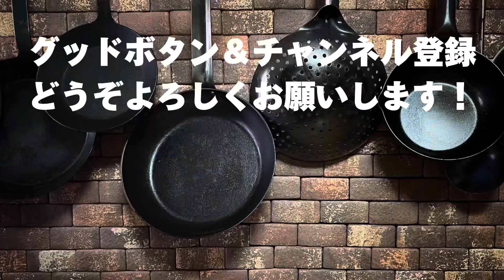【浅漬け】安い簡単おいしい！食卓の名脇役！浅漬け3種【漬物】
安い！簡単！おいしい！
あると嬉しい食卓の名脇役「浅漬け」
今回は大根、白菜、キャベツの3種
野菜購入金額は合計272円！
それぞれたっぷりできました♪‪(^ω^)

どしどしお待ちしてまーす！

◎お世話になってます♪
【動画内BGM】フリーBGM・音楽素材